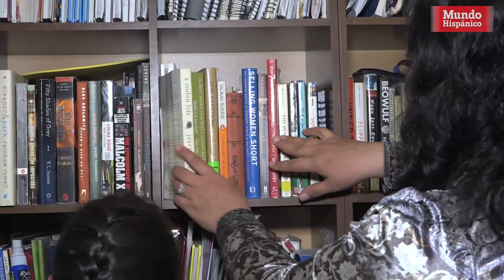Indocumentado es amenazado con ‘La Migra’ en consulado mexicano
Un indocumentado dice que fue víctima de una amenaza con ‘La Migra’ por parte de un funcionario del  Consulado de México en Chicago, Illinois, cuando se disponía a tramitar su credencial de elector.